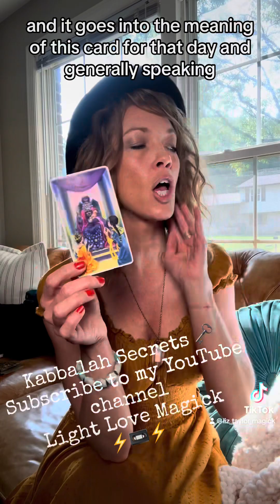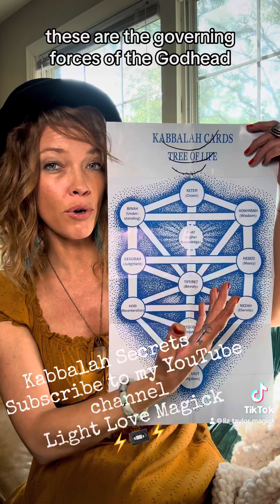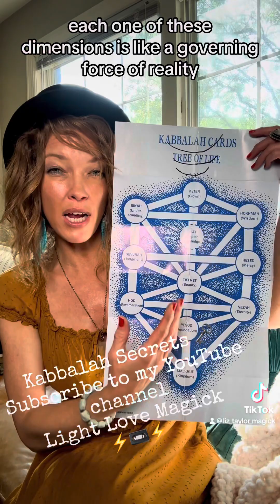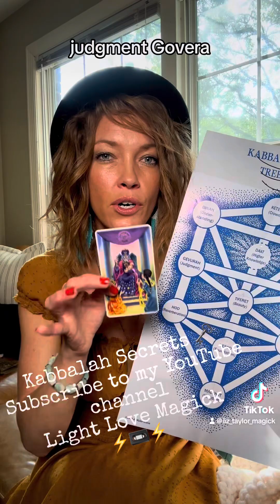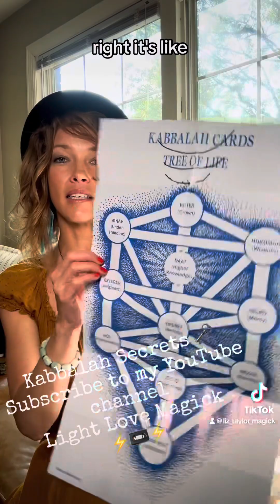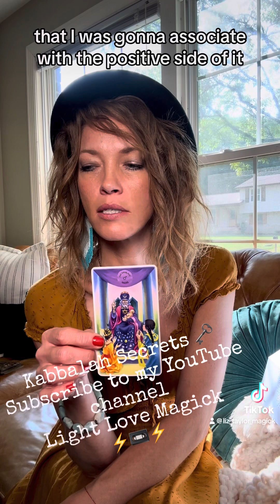Kabbalah Secrets on Letting Go and Decisiveness 🗝️🪬🗝️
A deeper look into the energy of Gevurah.

ELIZABETH2342